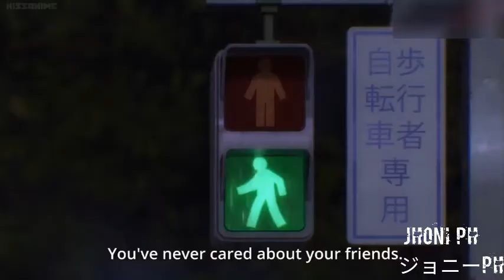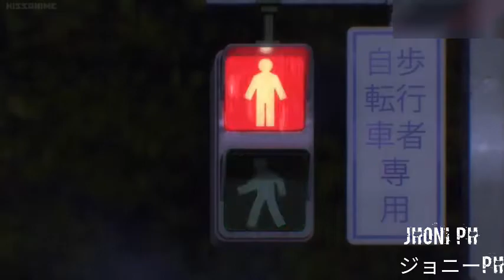No Friends Anime Mix [{AMV}]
Anime:The Bunny Girl Senpai
             Classroom Of The Elite
             Oregairu

Do not copy or Re upload this video